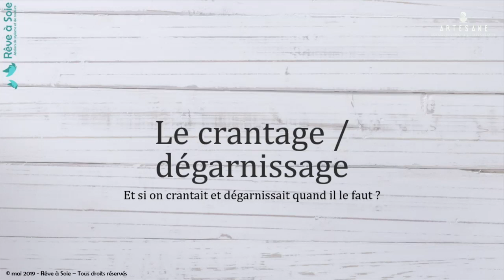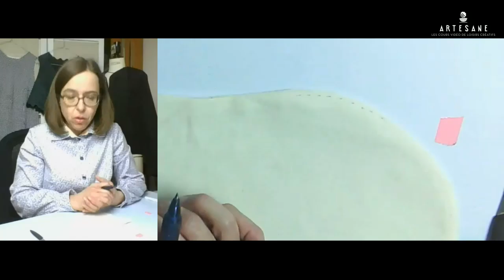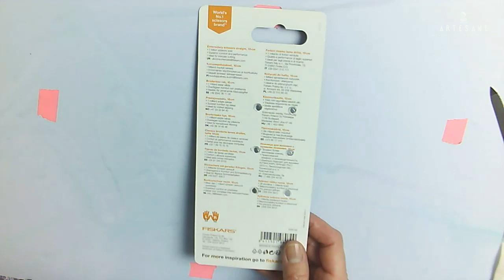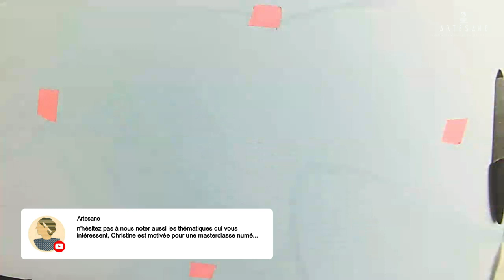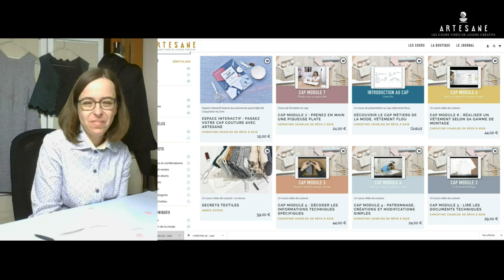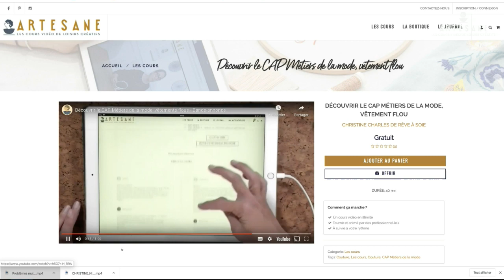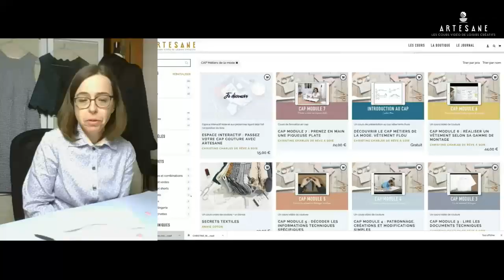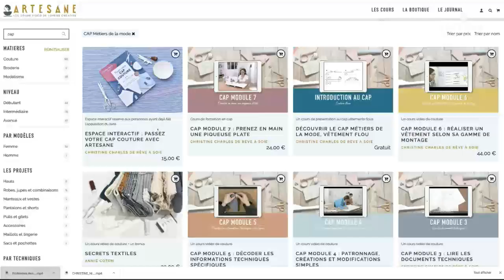Couture - Comment décranter et dégarnir ? - Masterclasse Artesane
Apprenez à décranter et dégarnir sur Artesane.com

Dans cette masterclasse couture " Comment décranter et dégarnir ?", notre professeure Christine Charles nous explique les techniques pour distinguer les techniques pour cranter et dégarnir vos ouvrages, dans les règles de l'art !

Le matériel requis pour suivre cette masterclasse :
Des échantillons de tissus, une machine à coudre, votre matériel habituel de couture : fil, paire de ciseaux, decoud-vite...